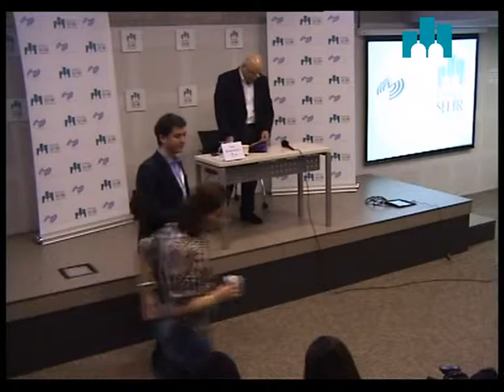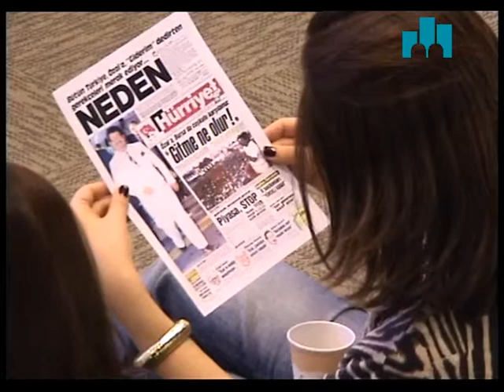Medya Okulu 2011 / 3. Hafta / Muhabirlik Türleri / Enis Berberoğlu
Konu:
Medya Okulu 2011